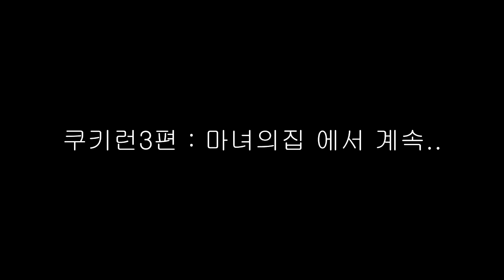잉여맨 가족상황극 | 🔥뜨거운 오븐속으로 납치 당한 쿠키 가족들!!? *쿠키런 2편* | 마인크래프트 Minecraft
가족들을 구하기위해 사람으로 되기위해 뜨거운 오븐속으로 들어간 쥐늑대쿠키,
잉여맨쿠키...!

 잉여맨 앞